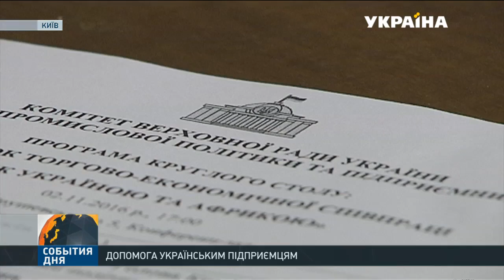Галасюк: ЕКА - порятунок українського експорту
Народний депутат України, заступник лідера РПЛ Віктор Галасюк розповів, як допомогти укарїнському бізнесу виходити на нові ринки та, відповідно, підвищити показники вітчизняного експорту.

За словами радикала, зробити це можливо завдяки створенняю експортно-кредитного агенства (ЕКА). "Головна функція такої спеціальної інституції - це страхування, гарантування експортних контрактів українських виробників, а також - часткова компенсація відсоткових ставок по кредитам для того, щоб україські виробники - експортери стали конкурентими у порівнянні з виробниками інших країн", - пояснив Галасюк.

"Минулого року український експорт впав на $16 млрд, $4 млрд з яких - втрата за європейським напрямом - обумовлена тим, що ми продовжували продавати у світ переважно необроблену сировину. Тож тепер стоїть завдання - не просто збільшення експорту, а його якісна диверсифікація та технологічне ускладнення на противагу тій примітивізації, яку ми бачимо сьогодні. Відтак, нам потрібна співпраця і з країнами Африки, і з Іраном, і з багатьма іншими країнами, які до недавнього часу не вважалися пріоритетними ринками", - пояснив голова Комітету з питань промислової політики та підприємництва під час парламентського круглого столу “Розвиток торгово-економічої співпраці між Україною та Африкою".